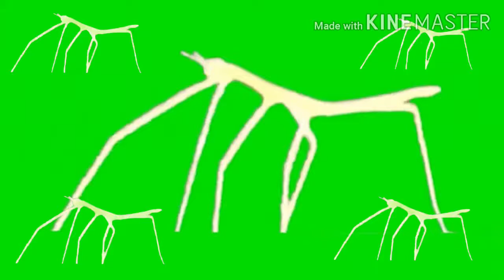Oh No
There are to many and they sound different. RUN!